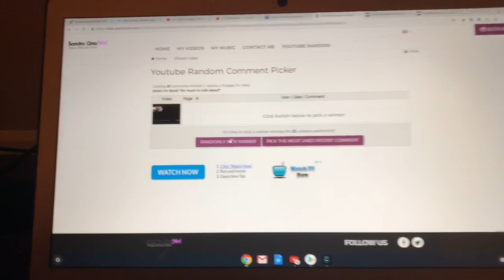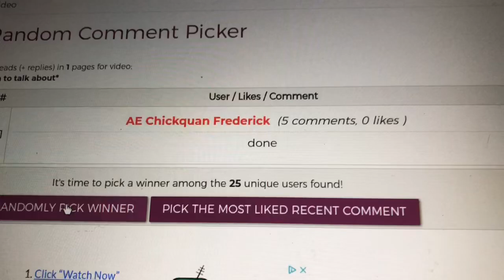Omg the giveaway! Tora! Free Bmd! Next up Biomass at 300 subs!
Hey everyone hope you enjoyed the video! If you are AE reading this then get back to me in a week to claim your prize! Keep watching everyone because there will be another giveaway very soon! You won't want to miss this one!

new channel: xHorgy and xGings